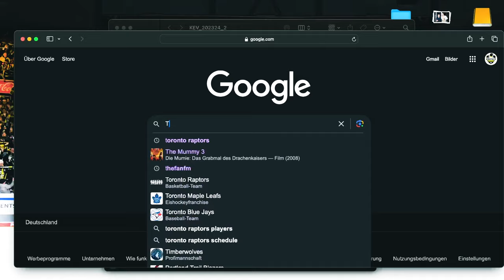Die Topstars vom Ballermann bei den Pinguinen - Specktakel Probetraining